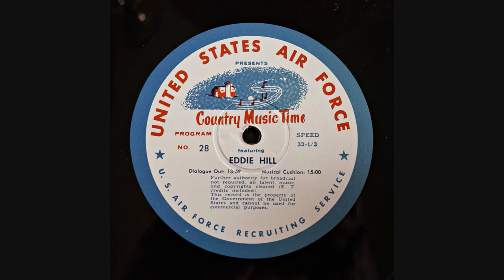Eddie Hill w Grady Martin (guitar) Transcription disc 1957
Eddie Hill w Grady Martin (guitar) Transcription disc recorded in 1957. Eddie choose some of the best players in Nashville for this session. Enjoy

Grady Martin (guitar)
Harold Bradley (guitar)
Floyd Cramer (piano)
Tommy Jackson (fiddle)
Bob Moore (bass)

disc no 28